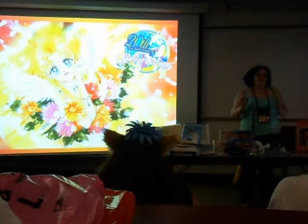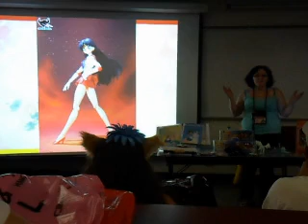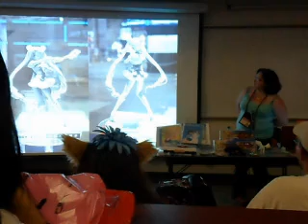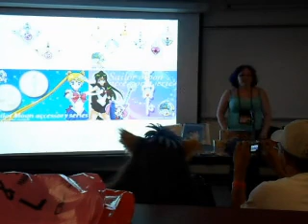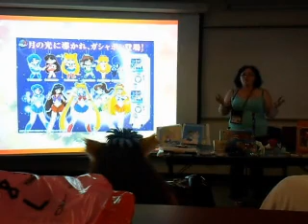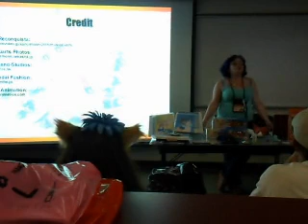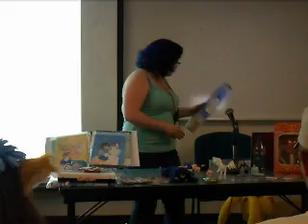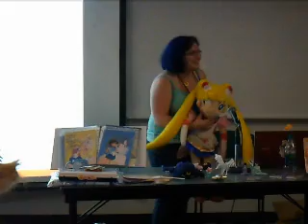Sailor Moon Panel Animethon 20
Fixed the video. Some of the files were in the wrong order, and I upped the volume. Hopefully it doesn't deteriorate upon upload.

This is my panel from Animethon 20. I covered the new anime (or lack of), Sera Myu (a little), S.H.Figuarts, Chibi-Arts, Legend Studio, Volks/Bandai, and the various products Bandai has released. I explain some things about the materials used in the making of the jewelry and why they're over priced, and give warnings for pre-ordering on Ebay.

I welcome feedback. I'm still new to panels, but getting a lot more comfortable running them, and using visuals a lot more effectively. Please know the difference between feedback and being rude first though.

Animethon is one of my favourite events. Check them out at animethon.org